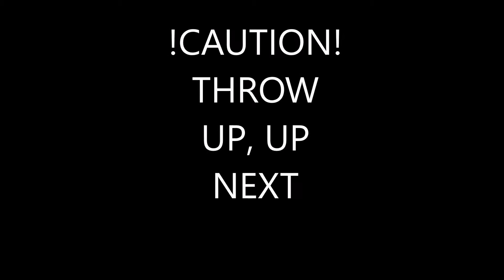Bean Boozled!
My roommate and some friends decided to do the bean boozle challenge! Check it out!